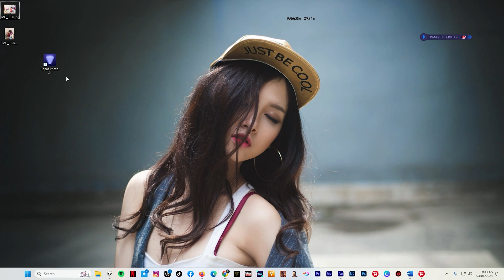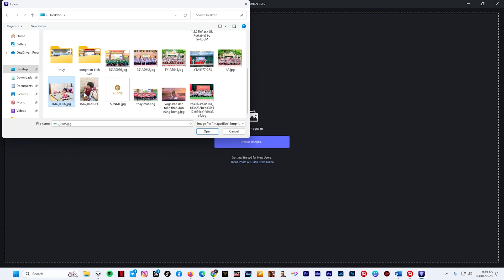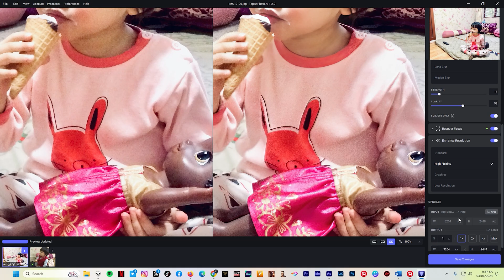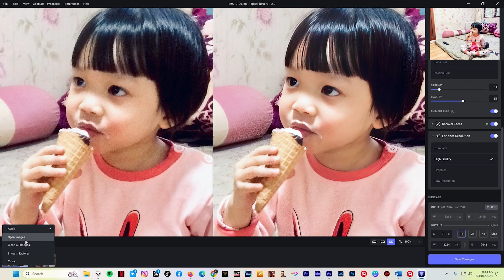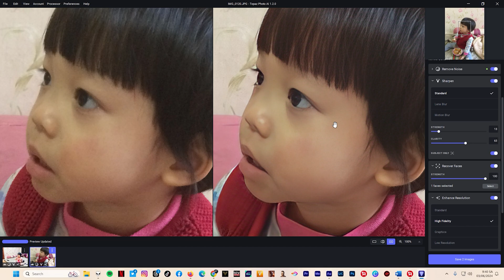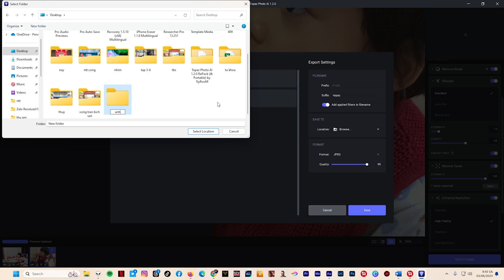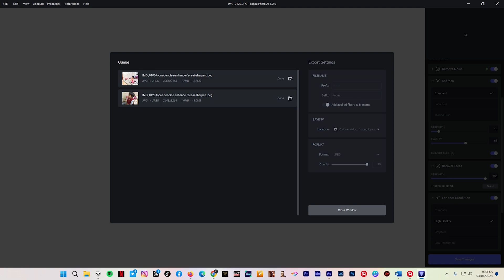Cách Nâng Cấp Ảnh Mờ Thành Ảnh Nét Bằng AI | Hướng Dẫn Dùng Topaz Photo AI 2025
💬 Nếu bạn cần template video, slideshow ảnh cưới, hoặc bị lỗi mất dữ liệu –
📱 Cứ nhắn Zalo cho mình: 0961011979
🛠 Mình hỗ trợ chỉnh sửa, phục hồi file, hoặc gửi mẫu theo yêu cầu! @KyNangTinHoc79 📸 Ảnh bị mờ, out nét, chất lượng thấp?
Bạn hoàn toàn có thể biến nó thành ảnh rõ nét chỉ trong vài cú nhấp chuột với Topaz Photo AI – công cụ tăng chất lượng ảnh bằng trí tuệ nhân tạo (AI) hàng đầu hiện nay!
🎯 Video này sẽ giúp bạn: ✅ Sử dụng các tính năng Enhance, Sharpen, Upscale
✅ Làm nét ảnh cũ, ảnh bị vỡ, ảnh scan
✅ Tăng độ phân giải ảnh mà vẫn giữ chi tiết gốc
✅ Xuất ảnh chất lượng cao để in, chia sẻ hoặc làm video
✅ So sánh các chế độ AI xử lý ảnh khác nhau
💡 Phù hợp với: – Người làm video, in ấn, thiết kế
– Studio ảnh – in ảnh cưới, ảnh kỷ niệm
– Người muốn phục hồi ảnh cũ, ảnh trẻ thơ, ảnh gia đình